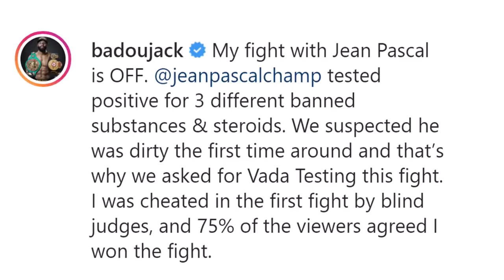(BREAKING!) JEAN PASCAL FAILS PED TEST - 3 DRUGS; BADOU JACK STILL FIGHTING ON MAYWEATHER-PAUL CARD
"My fight with Jean Pascal is OFF. @jeanpascalchamp tested positive for 3 different banned substances & steroids. We suspected he was dirty the first time around and that’s why we asked for Vada Testing this fight," wrote former world champion Badou Jack, who recently took to social media to announce his fight with Jean Pascal is now after Pascal tested positive for 3 different banned substances. Check it out!